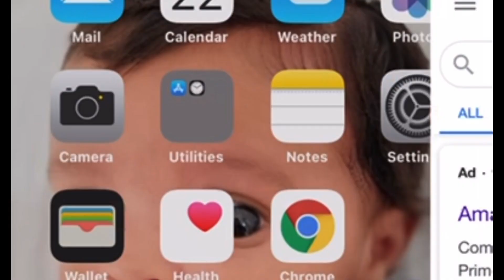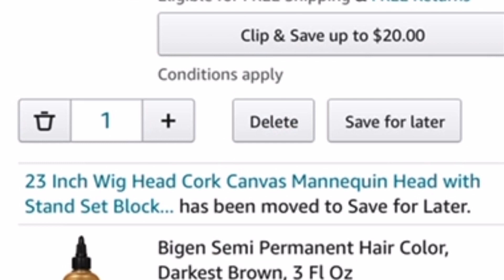Must Have All-in-One Ultimate Travel Crib & Bassinet ft Lumiere Baby (New Moms Watch This)!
In this video I talk, demonstrate, and recommend this amazing baby lightweight travel crib :)